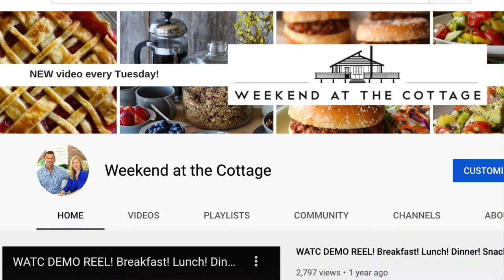SMOKED TROUT DIP | Easy & Tasty!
Served with crackers, toast or fresh veggies, this SMOKED TROUT DIP is very tasty!

True story: this recipe for SMOKED TROUT DIP happened by accident. Arriving home from a weekend shop at a favourite market, I unpacked my groceries and discovered a piece of smoked trout in and amongst my things - I could have sworn I asked for smoked salmon. Oh well, I figured I could make the best of the mishap and got to work crafting something. I now make it all the time.

With just a few choice ingredients, you too can make this fab SMOKED TROUT DIP:

INGREDIENTS
Don’t be surprised how these few ingredients come together to create something so darn delicious. One thing to mention is the horseradish. We used a premium prepared horseradish, you know, the kind that might make your eyes water. Getting the good stuff is important, but remember, a little dollop will do ‘ya.

SMOKED TROUT

It’s easy to work with this soft-textured smoked fish. Just peel and discard the skin, break the flesh up into smaller pieces and you’re good to go. I often check the flesh for overlooked bones. You probably won’t find many, but best to remove those tiny rascals if you can.

DILL

Lots of fresh dill is a must. This fragrant, flavourful herb works so well with the mayo, sour cream, horseradish and smoked fish. Make sure to hold a tiny bit back to garnish the dip or individual toasts.

CHOP BLEND

You’ll see my favourite chopper in the Amazon links further down in this post. This essential kitchen tools helps roughly chop the smoked trout and dill and blend them with the creamy ingredients. Don’t over process, this dip works best when left a bit chunky.

SERVICE PLEASE

You can serve this SMOKED TROUT DIP with crackers and assorted vegetables, but I love serving it with seasonal fresh fruit too. It’s especially satisfying with grapes, cherries and even fresh figs. You can also beautify the presentation by creating little bite-size treats on individual mini-toast rounds. They make easy-to-pass party snacks that disappear really fast!

If you’re reading this because a get-together is in the works, here are some other party-friendly recipes you may enjoy. People love making these SPICY CHEESE STICKS, our extra-simple SAVOURY MINI TARTS and these OVEN-BAKED PITA CRISPS for dipping.

YOU’LL BE AMAZED BY THE DISTINCTIVE FLAVOURS OF THIS EASY-TO-PREPARE SMOKED TROUT DIP.

INGREDIENTS
 1 smoked trout fillet
 ¼ cup sour cream
 ¼ cup mayonnaise
 1 chopped shallot
 ¼ cup fresh dill, chopped
 juice of half a lemon
 1 tablespoon prepared horseradish

DIRECTIONS
1. Peel skin off the back of the smoked trout fillet and discard it. Transfer trout meat and dill into a food processor fitted with the blade attachment. Pulse to roughly chop.
2. Add remaining ingredients and pulse until well chopped and blended to a chunky dip consistency.
3. Transfer to an attractive service piece and serve with your favourite crackers, toasted bread, fresh fruit and vegetables. As with all recipes made with mayonnaise, don't leave it out too long, especially in hot weather.